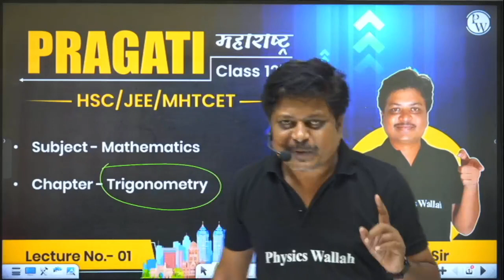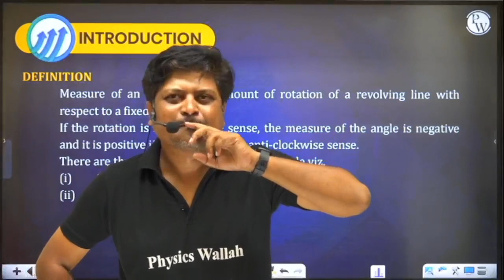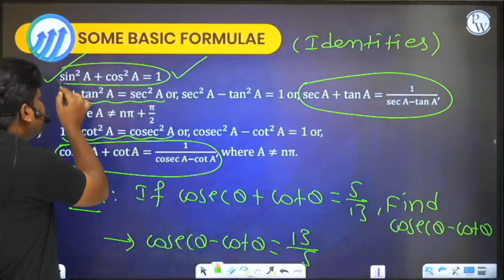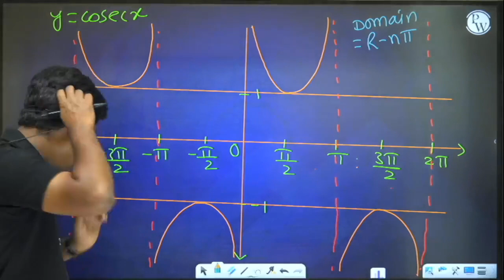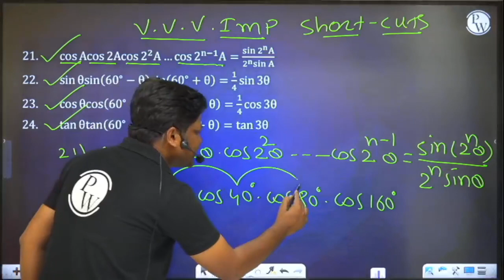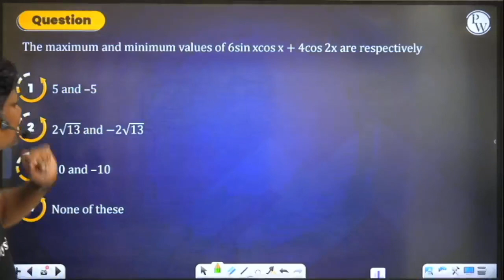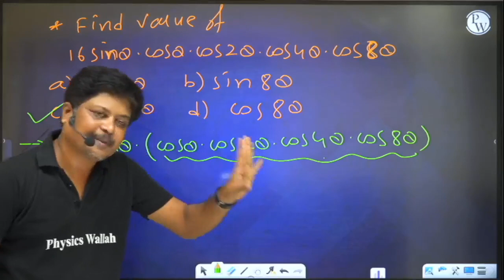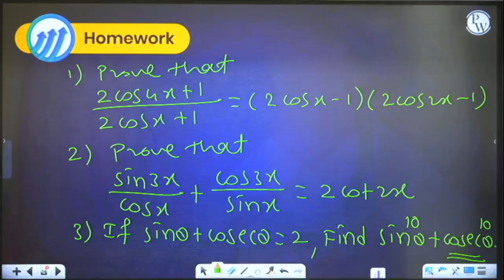Trigonometry 01 | Degree and Radian | Trigonometry Identities | 12th | Maths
Pragati is a paid batch for all the students aiming for Class 12th (NEET/ MHT CET/StateBoard)..
The best faculties in India will cover the full syllabus of12th state  board and NEET/MHT CET syllabus for  each subject Physics, Chemistry and Biology